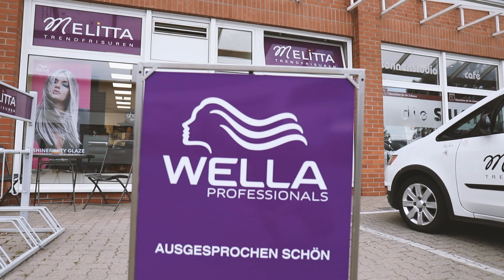FB Lifestyle Group Wolfsburg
Faszinierend, in der Welt von Lifestyle, Mode und Beauty zu arbeiten. Eine solide Basis mit facettenreichen Möglichkeiten für eine Karriere in den Medien – und um den eigenen Kopf und eigene Ideen durchzusetzen.

Nachhaltiger Erfolg braucht jedoch mehr als nur ein Faible hierfür. Die FB Lifestyle Group zeigt bereits seit den 1970er Jahren, wie Erfolg funktioniert. Mit mittlerweile fünf attraktiven Friseurkonzepten – für unterschiedliche Lebensstile. Immer aktuell und passgenau für Markt und Menschen.